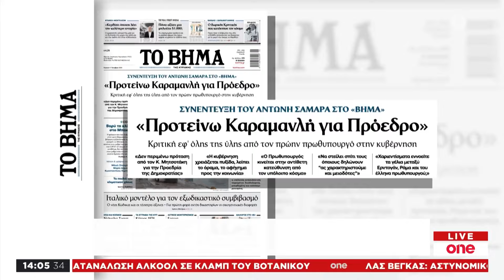One News 18/11/2024 | One Channel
Αναλυτικά η επικαιρότητα της ημέρας στο μεσημβρινό δελτίο ειδήσεων του One Channel με την Μαρία Αστερίου στις 14:00.